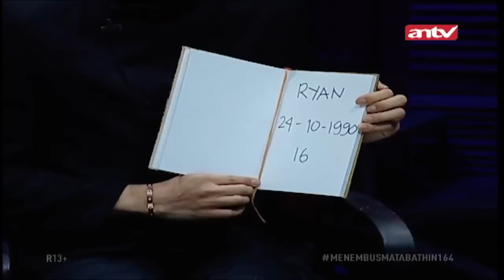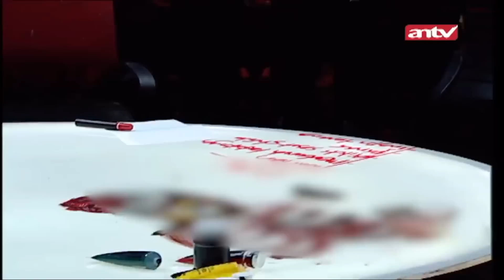Menjelajahi Alam Gaib Demi Ungkap Misteri Partisipan Ini! | Menembus Mata Batin ANTV | Eps 164 Full